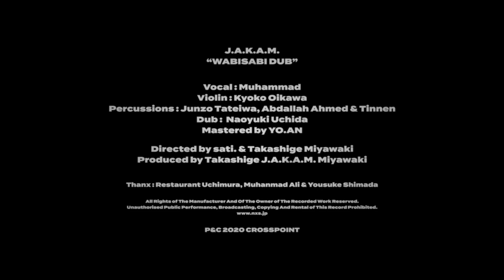J.A.K.A.M . WABISABI DUB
J.A.K.A.M.
WABISABI DUB

Vocal : Muhammad
Violin : Kyoko Oikawa
Percussions : Junzo Tateiwa,Abdallah Ahmed&Tinnen
Dub : Naoyuki Uchida

Mastered by YO.AN

Directed by sati.&Takashige Miyawaki

Produced by Takashige J.A.K.A.M. Miyawaki

Thanx : Restaurant Uchimura,Muhanmad Ali & Yousuke Shimada

All Rights of The Manufacturer And Of The Owner of The Recorded Work
Reserved. Unauthorised Public Performance,Broadcasting,
Copying And Rental of This Record Prohibited.

P&C 2020 CROSSPOINT